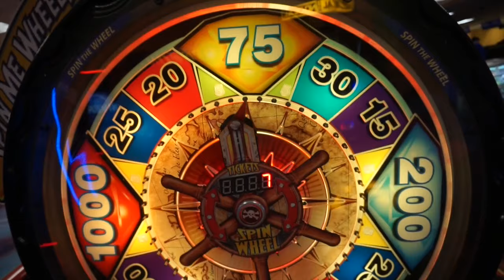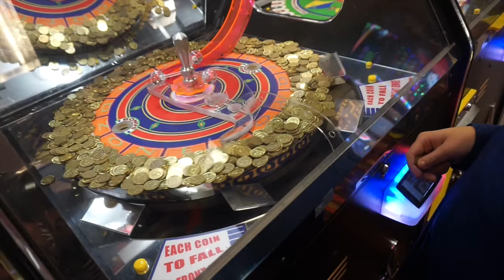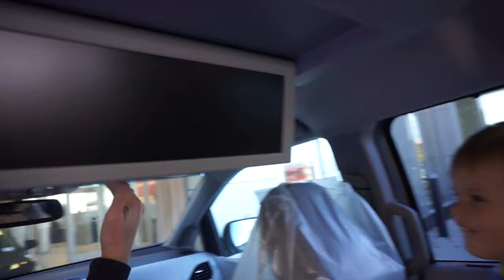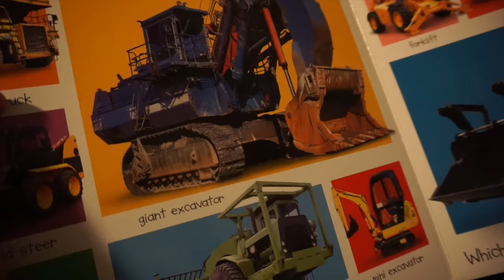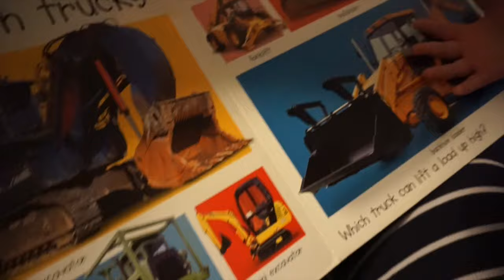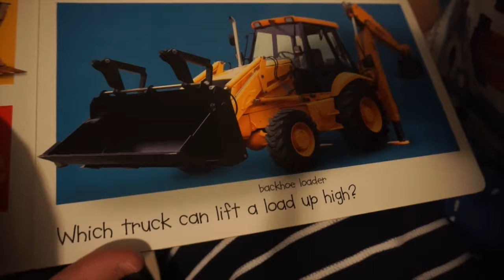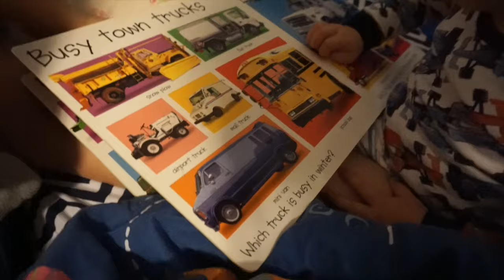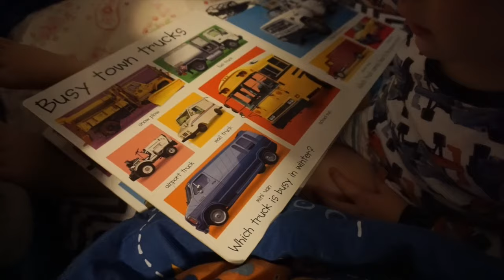FAMILY FUN DAY: BOWLING, ARCADE, TOYOTA CAR SHOPPING!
We had such a fun weekend! We had a family fun day at the bowling alley and arcade! After that, we took the entire family to the Toyota car dealership to check out a new minivan and the Toyota Sequoia. WHOA! What kind of car should we get next? The good news? Mr. Sales Manager told us that our mini should keep going until 200K! That's great news - but I still can't wait for a new car!